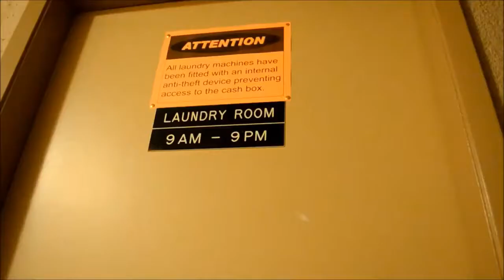Royal Colonial 7111 Linden ave Burnaby BC YouTube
Neighbourhood Description

Royal Colonial is located close to all amenities including a variety of supermarkets, restaurants, schools, and a number of bus routes. It’s just a short walk to Edmonds Street - a convenient hub for your family.

Closest Intersection: Linden Avenue and Edmonds Street
7111 Linden Avenue
Burnaby , BC
V5E 3G8